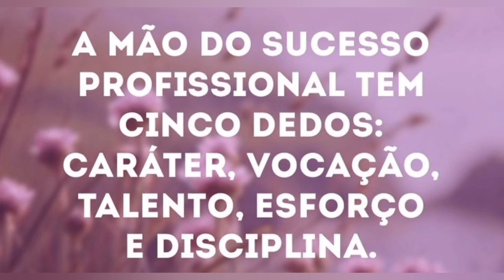Como fazer um aromatizador de gel bem fácil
Olhem esta ideia bem.legal..para vc usar seus vidros de perfume..garrafa de leite de Coco..use sua criatividade... fique ate o final desta aula...

🔴🔴QUER ADQUIRIR SEUS STENCIL CLIQUE NO.LINK ABAIXO👇👇👇👇👇👇👇 OU 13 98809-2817 Kelly Art's Lorenna 2

Aqui vc vai aprender a fazer lindos artesanatos em eva (Flores em eva) , materiais reciclaveis e muito mais

💖Meu Instagram 👇👇👇👇👇👇
 Estou no Instagram como @oficialartslorenna2.

              👉Minhas parcerias👈